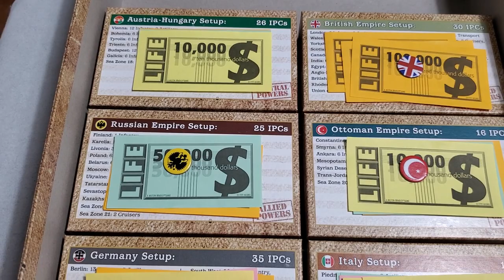Axis And Allies: WWI 1914 - sms Hatszög about to hit the Adriatic waters soon!